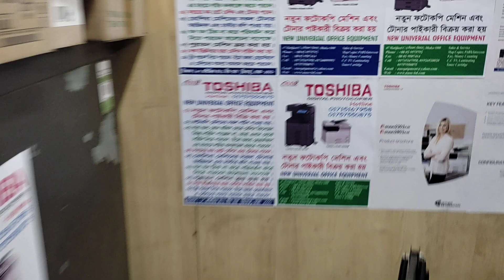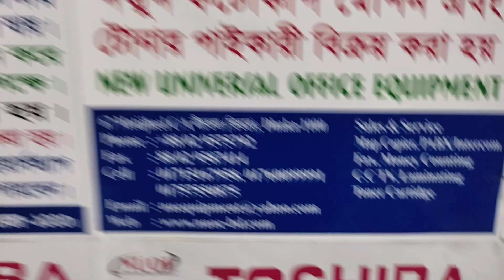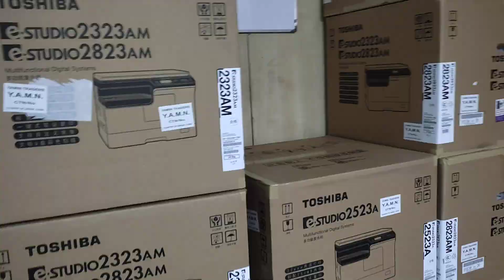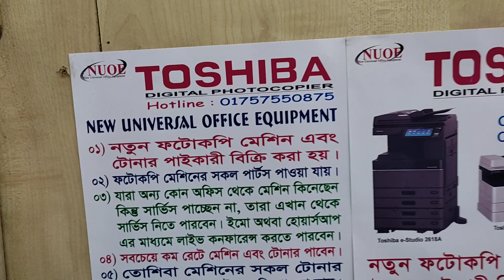Toshiba Trolley For Toshiba e-Studio 2523A,2323AM,2823AM New universal office 01757550875